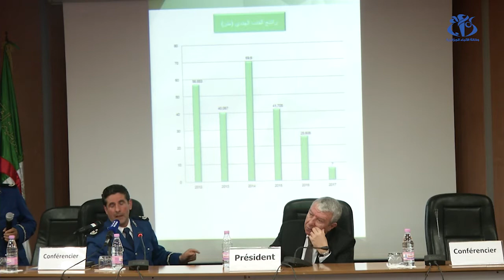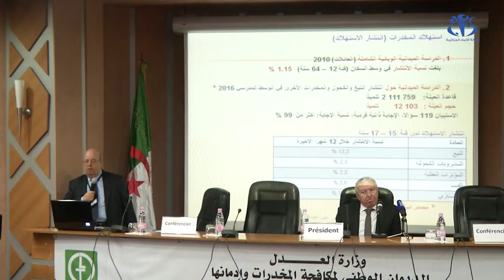Toxicomanie en Algérie: sensibilisation et prévention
Alger (APS)- Débattre sur la toxicomanie et tenter de trouver des solutions à ce phénomène, tel était le sujet du séminaire organisé par l'office national de lutte contre la drogue et la toxicomanie (ONLCDT), avec la participation d'acteurs clés qui contribuent à sa réduction, notamment la violence due à ce fléau dans la société Algérienne.